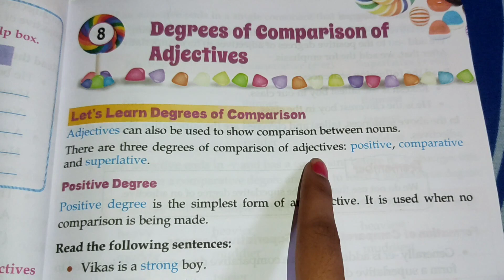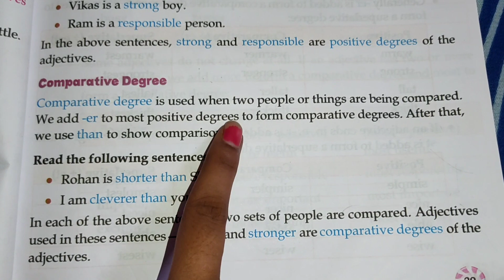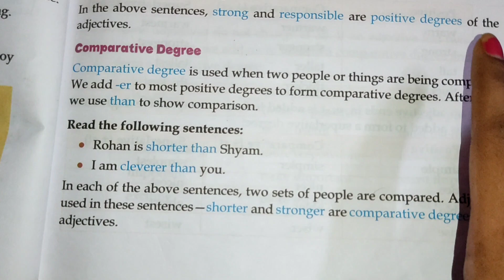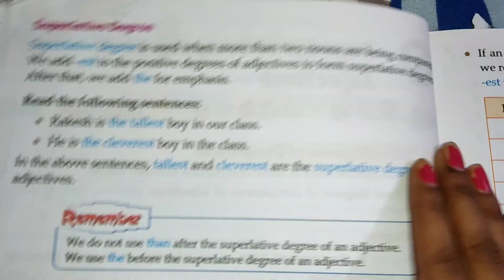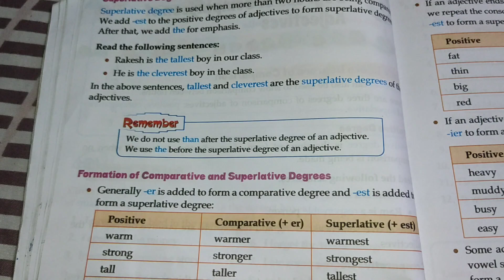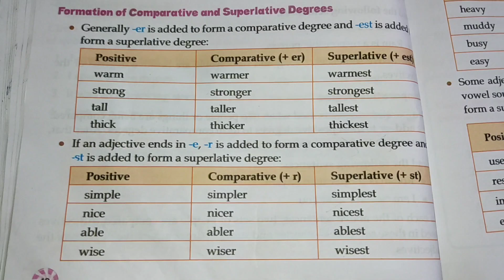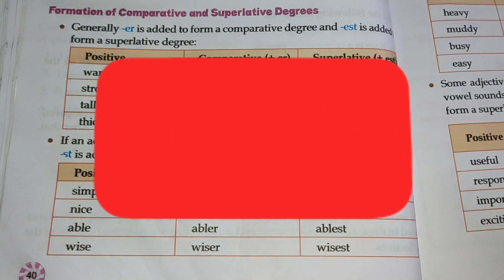Class-4 | Grammar Candy Lesson-8 Degrees of Comparison of Adjective | Part-1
Candy Grammar Lesson-8 Degrees of Comparison of Adjective | Part-1